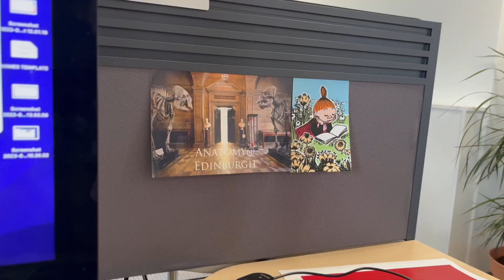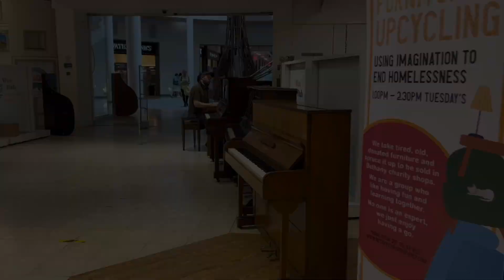Warm September days spent in the garden and cooking homegrown food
Please TURN subtitles and choose your language😀

📚 The beginning of September has been unusually warm and sunny in Edinburgh. The city is preparing for the arrival of all the students and am preparing myself for the new challenges as well as taking chances in doing lots of gardening work.